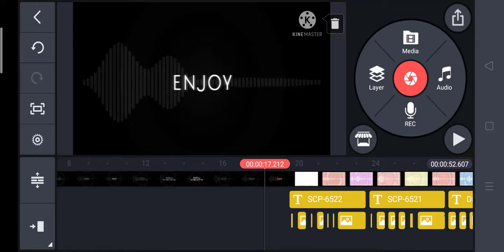Trypophobia Meme | on Working- but here's a clip-